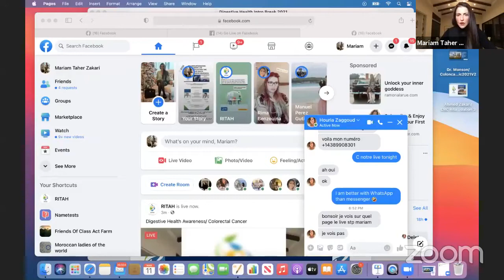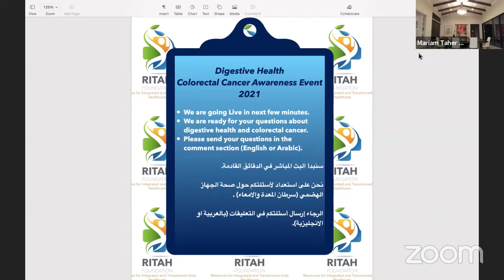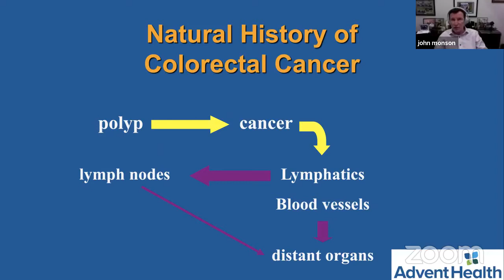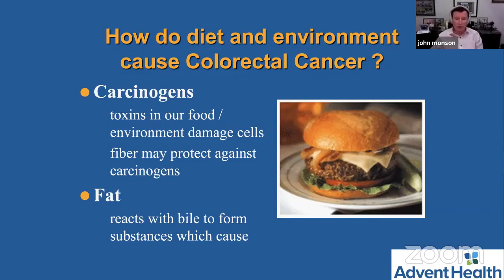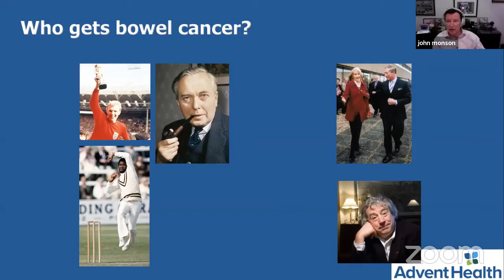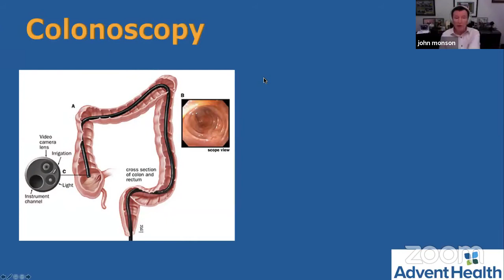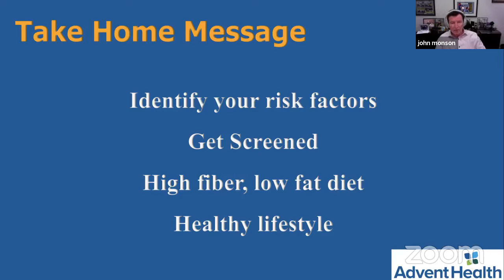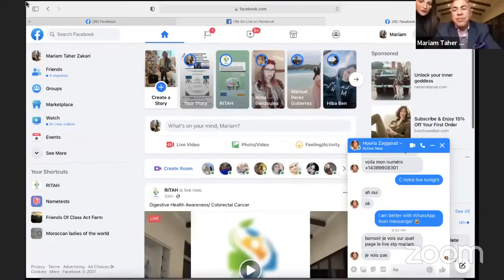Digestive Health and Colorectal Cancer Awareness Conference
RITAH Foundation would like to graciously thank everyone who joined us for our Virtual Conference pertaining to Digestive Health Awareness and Colorectal Cancer. We appreciate all your support, questions, and comments. Your presence and empowerment are the main drivers behind what we do to raise awareness amongst our community.

A special thank you to our speakers:
- Dr. Ahmed Zakari, Board Certified Hematologist and Medical Oncologist
- Dr. John R.T. Monson, Board Certified Colon and Rectal Surgeon Executive Director, Colorectal Surgery

A big thank you to the RITAH Foundation Team:
Mariam Taher Zakari, President
Dr. Ahmed Zakari, Vice President
Abdul Ait Boukil, Treasurer
Naima Smiri
Iman Boudlal
Hafid Boujidi
Luke Robbins

Remember, you are the main participant in your preventive care, our mission as members of the RITAH Foundation’s team is to build a bridge to access healthcare, raise awareness, and to contribute to the overall well-being of our community.

RITAH Foundation